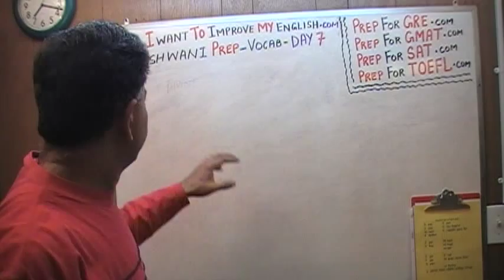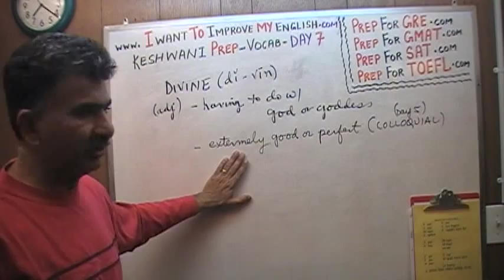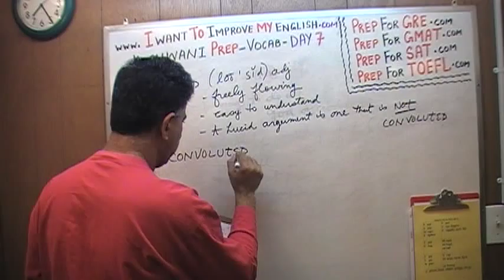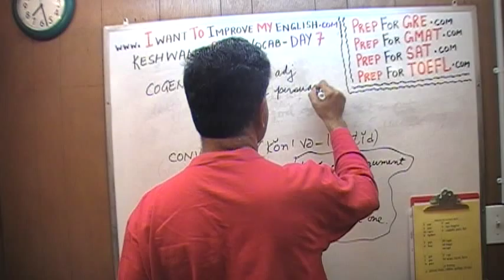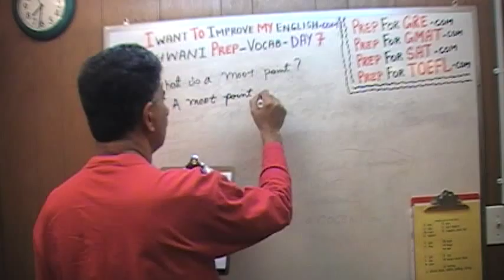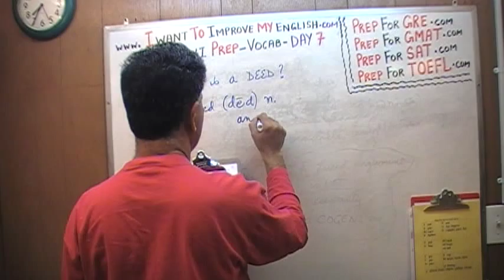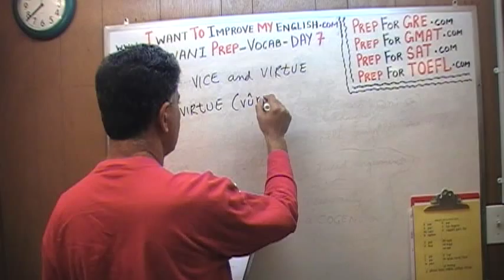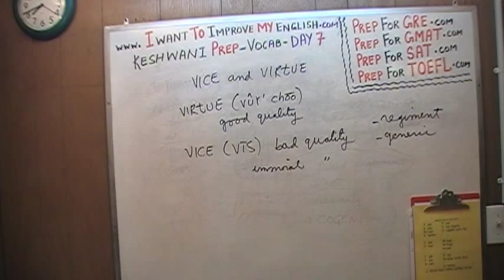Vocabulary Words Day 7 - Online Prep Tutor - GRE, GMAT, TEAS, HESI, SAT, ACT, TOEFL and IELTS